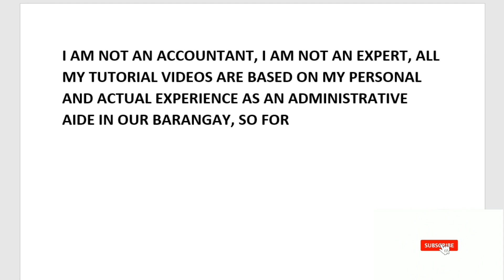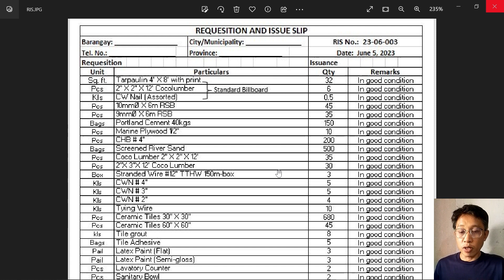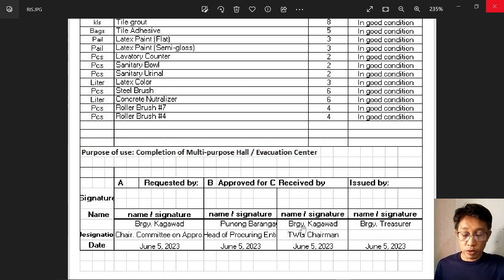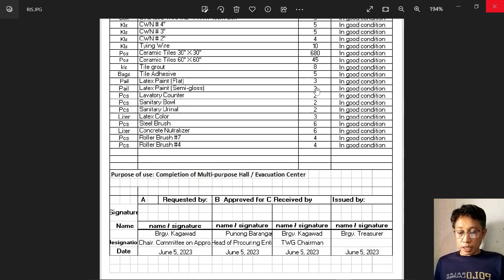REQUESITION AND ISSUE SLIP | BARANGAY ACCOUNTING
In this video I will try to show you REQUESITION AND ISSUE SLIP document and what are the details needed to properly fill up this document.

PROCUREMENT DOCUMENTS